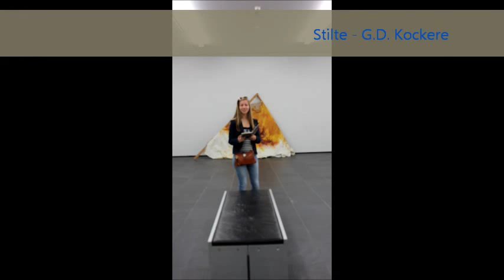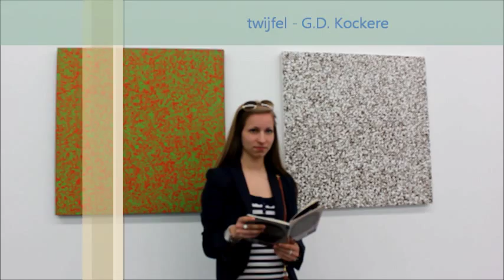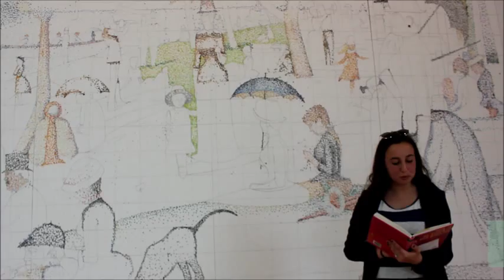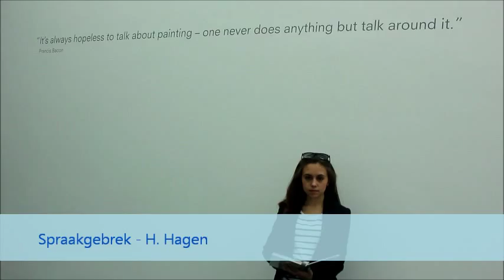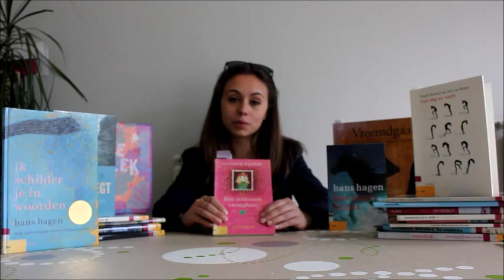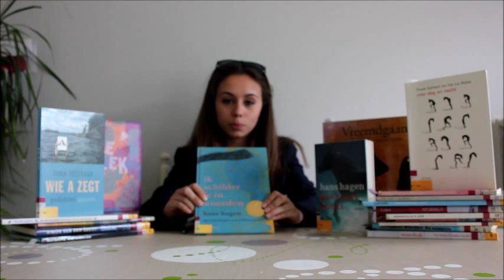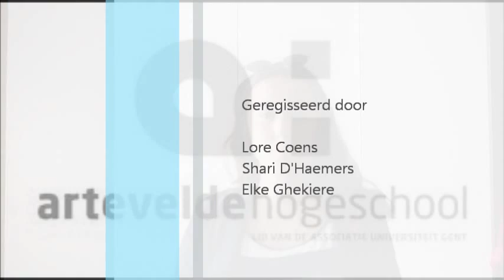NEDVAS4_2014 Lore Coens, Shari D'Haemers en Elke Ghekiere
BIBLIOGRAFIE

Beauprez, S. (1999). Lente. In S. Vanderheyden, Ruik je de bloemen in mijn woorden (p. 48). Mechelen: Bakermat.
Kockere, G. D. (2002). Stilte, Twijfel. In G. D. Kockere, Ontmoetingen (pp. 3,6). Wielsbeke: De Eenhoorn bvba.
Leeuwen, J. v. (2012). Ozo heppie, Stiller. In J. V. Leeuwen, Ozo HEPPIEjer (pp. 7, 68). Amsterdam: Querido.
Lieshout, T. v. (2011). Lepeltjessonnet. In T. v. Lieshout, Driedelig paard (p. 28). Amsterdam: Leopold.
Lieshout, T. V. (sd). Mijn bestek. In T. V. Lieshout, Papieren museum (p. 16). Amsterdam: Leopold.
Mol, S. V. (2003). Ik voel me gekleurd. In S. V. Mol, Een vlekje wolf (p. 40). Wielsbeke: De Eenhoorn bvba.
Rompa, B. (1999). Kleur. In B. Rompa, Pannetje van papier (p. 32). Amsterdam: DiVers.
Eerhart, F. (2001). Over dag en nacht. Amsterdam: DiVers.
Van Lieshout, T. (2012). Wij zijn bijzonder misschien zijn wij een wonder. Amsterdam: Leopold.
De Kockere, G. (2007). Vreemdgaan. De Eenhoorn: Wielsbeke.
Deroo, F. (2007). Stille plek. Mechelen: Bakermat.
Hagen, H. (1994). Salto Natale. Amsterdam: Van Goor.
Hagen, H. (2001). ik schilder je in woorden. Amsterdam: Van Goor.
Kuiper, N. (1991). Een zeldzaam exemplaar. Amsterdam: Leopold.
Tellegen, T. (2002). Wie a zegt. Antwerpen: Querido.
Van Coillie, J. (2005). Met duizend blote ogen, 236 gedichten gekozen door Jan Van Coillie. Averbode: Altiora Averbode.